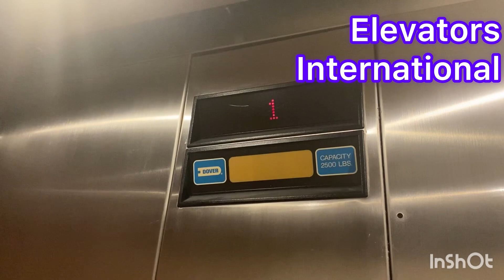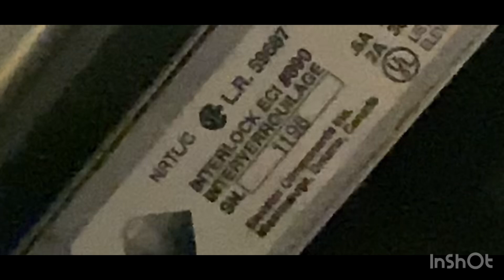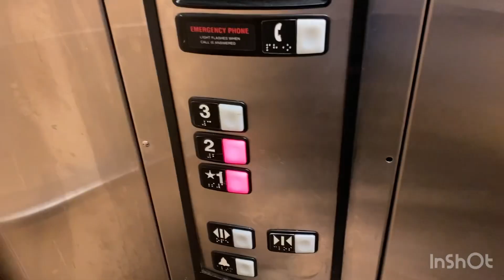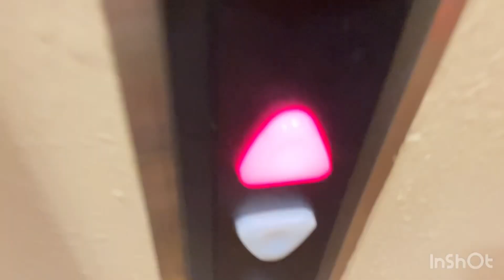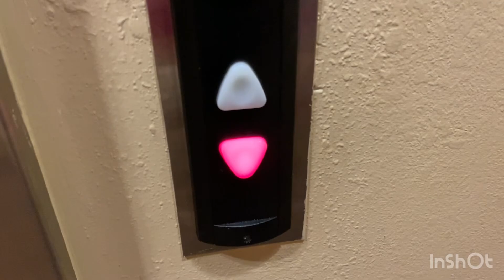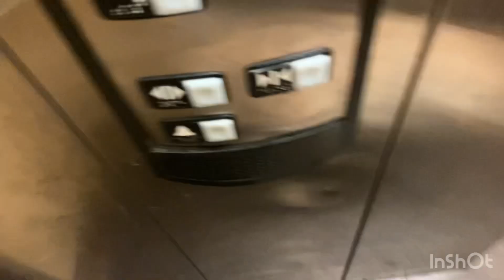Dilapidated-Run Down 1998 Schindler 321A Hydraulic Elevator @ Extended Stay America, Schaumburg, IL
This Elevator is really starting to show its age unfortunately.